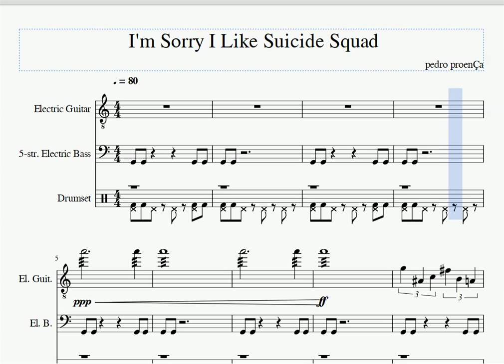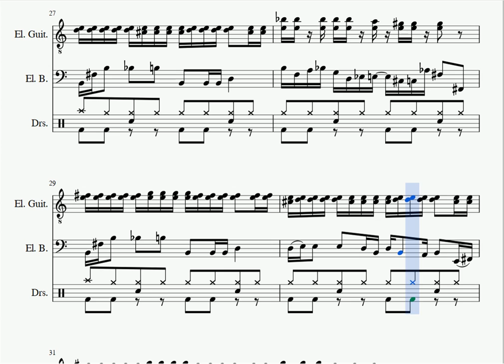One Fragment A Day #19 - I'M SORRY I LIKE SUICIDE SQUAD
I'M SORRY I LIKE SUICIDE SQUAD is another piece for the project I'm working with my friends. I used a tone row (I KNOW I WASN'T SUPPOSED TO DO THAT FOR SOME TIME, I'M SORRY OKAY?) for the main guitar riff, but the music has clear tonal centers (G for the verse, B for the chorus). It's not supposed to be traditional serial music.
I'm liking this song quite a lot, it's more traditional in both form and content, at least to my ears, in the tradition of rock music. Hope the other guys like it as well :)))